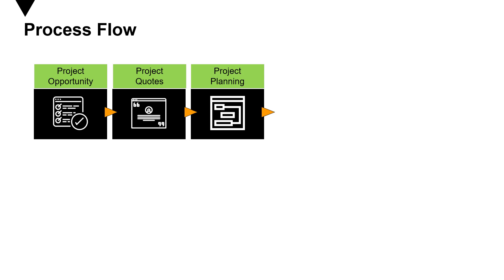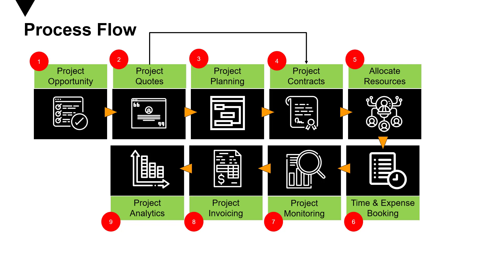PSA Process Flow? (Episode 04)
Want To Use Neural AI To Naturally Voice Over Your Scripts?
Project Service Automation (PSA) - Process flow involves the following steps: Project Opportunity, Project Quotes, Project Planning, Project Contracts, Allocate Resources, Time and Expense Booking, Project Monitoring, Project Invoicing and Project Analytics.
This video provides a brief overview regarding each step.